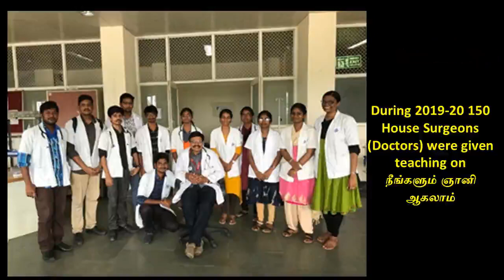6. இருவகை அனுஷ்டானங்கள் - ஸ்ரீ பகவத்தின் நீயே மெய்ப் பொருள் நூல் ஆறாம் அத்தியாயம்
Sri பகவத் ஐயா Introduction Whatsapp குழுவில் இணைய வாழும் ஞானி ஸ்ரீ பகவத் அய்யாவின் ஒரு சிறந்த நூலான "நீயே மெய்ப் பொருள்" , 20 அத்தியாங்கள் கொண்டது.  இங்கே Dr முத்துக்குமார் அந்நூலை நம்மிடம் ஆய்ந்து பகிர்ந்து கொள்கிறார்.

ஆறாம்  அத்தியாயமான "இருவகை அனுஷ்டானங்கள்"  இங்கே விளக்கப்பட்டிருக்கிறது